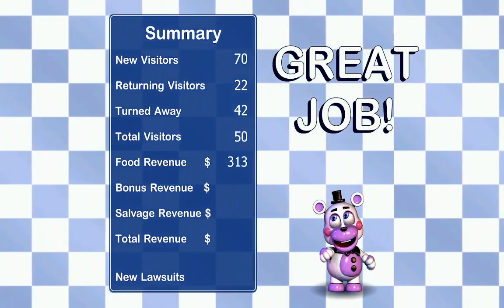Running the best pizzaria in the planet!!! {Freddy fazbear's pizza simulator}